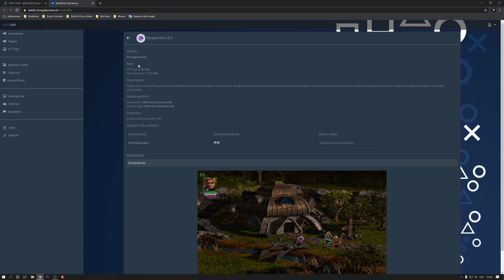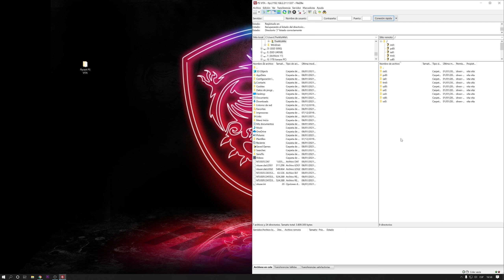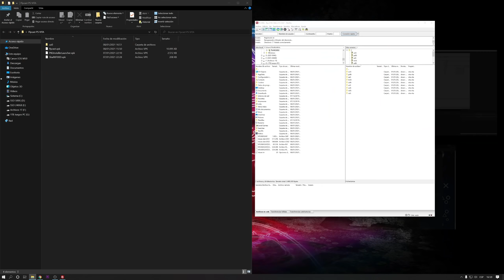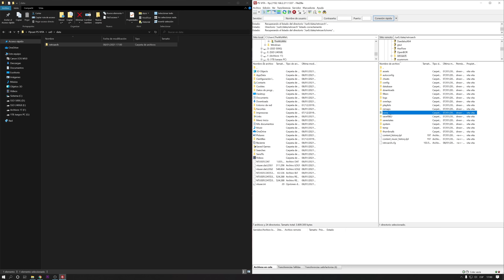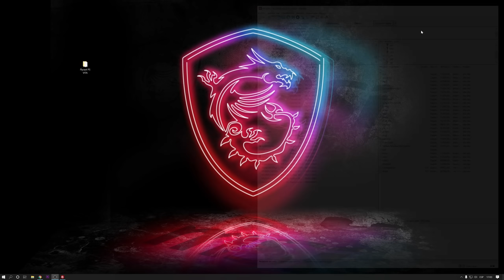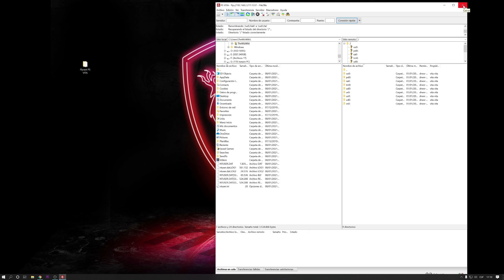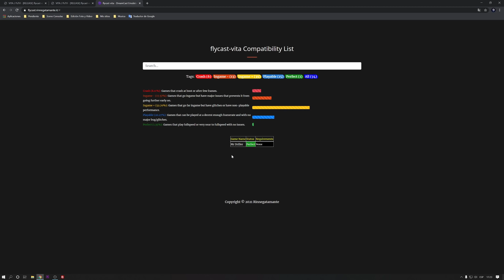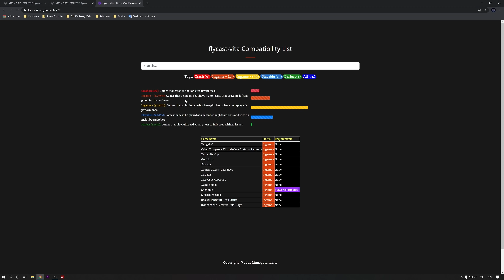Emulador de Sega Dreamcast (Flycast) en PS VITA + Instalación